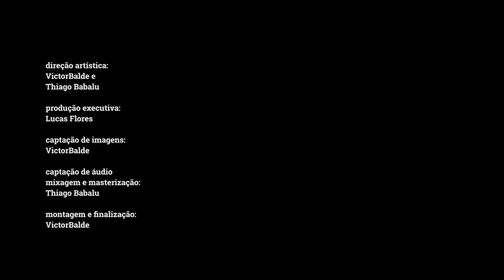Kingston Delivery // Tata Alves: Deusa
direção artística:
VictorBalde e
Thiago Babalu

produção executiva:
Lucas Flores

captação de imagens:
VictorBalde

captação de áudio, mixagem e masterização:
Thiago Babalu

edição e finalização:
VictorBalde